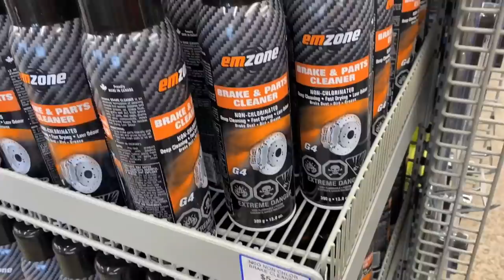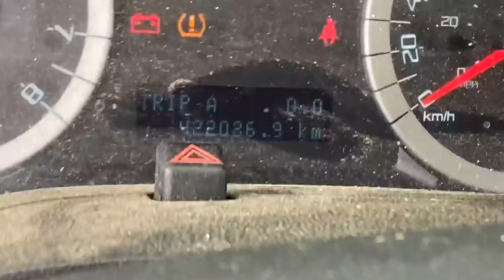DESTROYING Subaru Tires!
DESTROYING Subaru Tires! Got out and ripped the old sled since mines in the shop getting the brake system fixed! So much fun with @Johnston_191
Should we jump the Subaru???